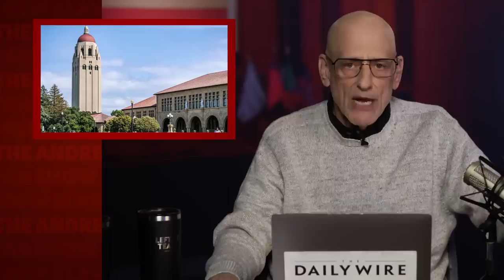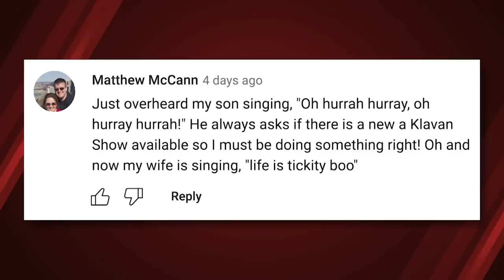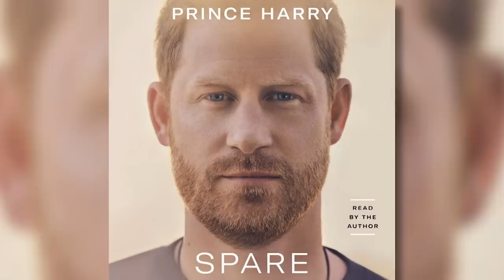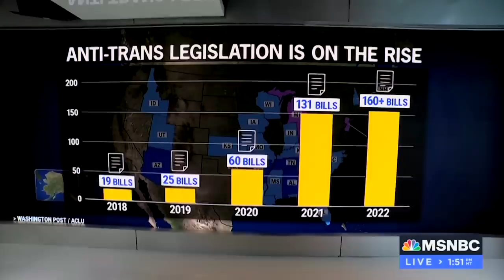The Leftist Culture of Stupid | Ep. 1113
Politics makes us stupid; the left makes everything politics; everything makes us stupid. Plus a personal history of video games: are they good or bad?

Ep. 1113

Helix Sleep - Get up to $350 OFF + 2 FREE Pillows with all mattress orders

PolicyGenius - Get your free life insurance quote & see how much you could save